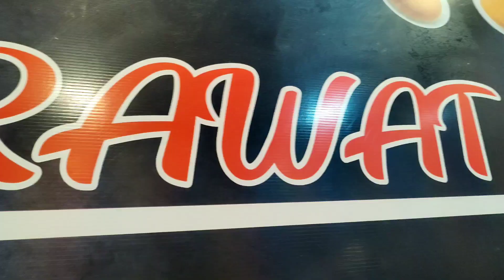Last audience#last date17feb2023#Big Announcement📢 to all tibetan people🙏 ngor gompa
mandu wala#tibetan family blessings sakya Tibetan vlogger highlights monestry gompa premnagar H.E. Luding khechen renpoche